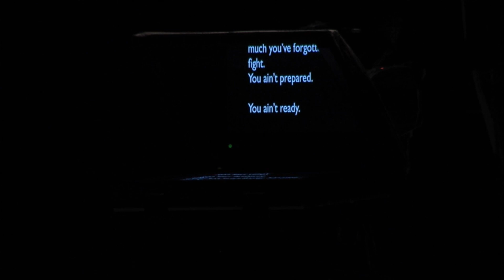Edinburgh Showcase 2017: 'Slap Talk' by Action Hero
Award-winning Bristol-based duo Gemma Paintin and James Stenhouse have been creating interdisciplinary performance together for the past decade; touring to more than twenty countries across five continents. With the live experience at the heart of everything they do, their work takes many different forms and explores the iconography of popular culture and its use, both as a weapon and as a shared cultural memory. A book of six of their works, including 'Slap Talk', has been published by Oberon.

'Slap Talk' is a durational work that’s funny and entertaining  but also dark, complex and deeply unsettling. For six uninterrupted hours, Action Hero read from autocues whilst audiences - who can come and go as they please - simultaneously watch the live performance and a video feed from a camera to a monitor. Over time the gestures, codes, images and rhetoric of popular culture (and by extension everyday life) are playfully re-rendered, reversed and repeated until the foundations of violence inherent in the clichéd languages and texts of contemporary culture are thoroughly exhausted.